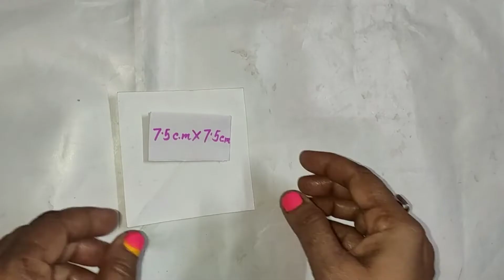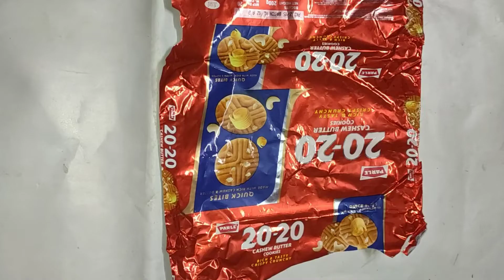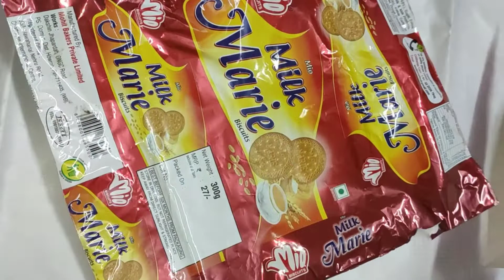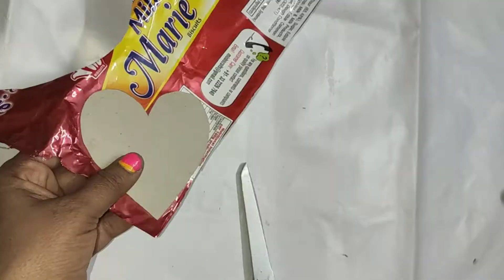3 Amazing DIY!!! Beautiful Heart Wall Hanging Ideas/Room Decor Crafts/Valentine's Special Gift !!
How to make a Paper Heart.DIY Heart Shape Wall Hanging/Valentines' Day Decoration Idea.